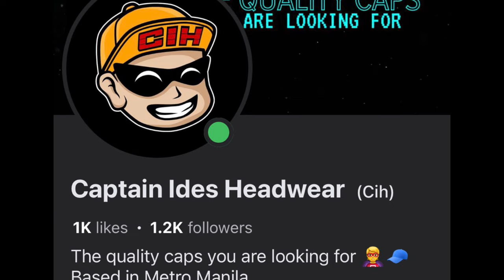Solana vs Aparri | Cagayan state University Meet 2024